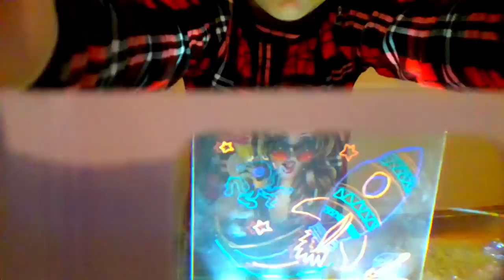3D доска для рисования Magic Drawing Board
3D доска для рисования Magic Drawing Board
Elin 👩 Распаковует 3d доску для рисования  Magic Drawing Board 🙂 Показывает комплектацию и рисует 😍 На Рисунок🖼 действительно можно смотреть в 3d эфекте через очки 👍

Спасибо Вам наши друзья и гости канала за то, что смотрите нас, подписываетесь, лайкаете и коментируете!😍😍😍
Мы ценим Ваше внимание и поддержку!💖😘